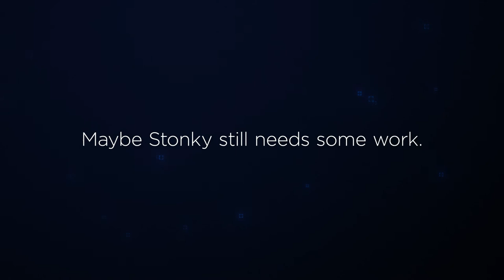Introducing Stonky - A Blender Short Film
Animated in Blender and Reallusion iClone with Character Creator 3. This is the project that we tackle in my upcoming course on Rapid Character Animation Workflows!